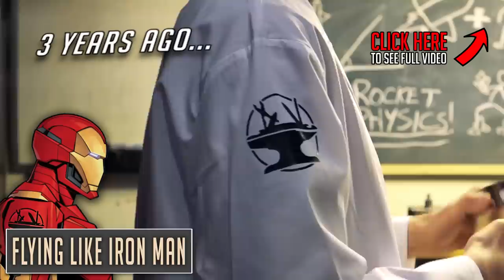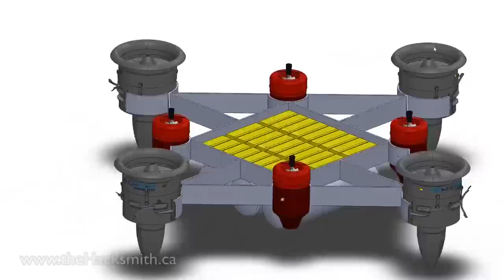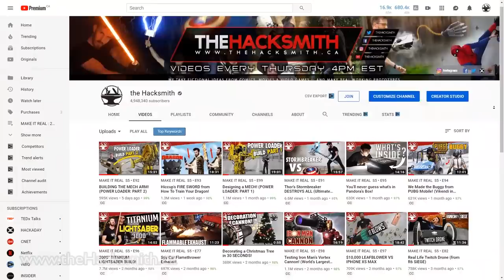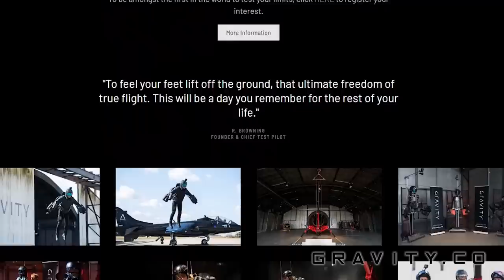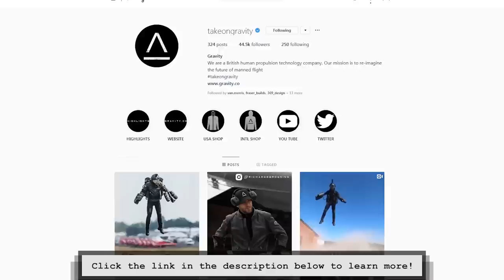Learning to Fly Like IRON MAN!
FLYING LIKE IRON MAN RETURNS! Gravity Industries & Richard Browning have successfully flown like Iron Man with their custom jet suit that uses kerosene jet engines! I flew (punny!) down to California to meet them and try out the jet suit for myself!

Follow GRAVITY for more Jet Suit videos!

SOFTWARE:
CAD ► Solidworks

TOOLS / MACHINES:
3d Scanner
Drills, drivers, grinders, saws, etc

@00:16 "Project Bay" by Andrew Clarke
Licensed from Triple Scoop Music ►

CREDITS:

► Ian Hillier

|| Video Editing ||
► James "the Hacksmith" Hobson

|| Thumbnail ||
► Skylar Girard

► Gravity Industries and Richard Browning

Directed by James "the Hacksmith" Hobson